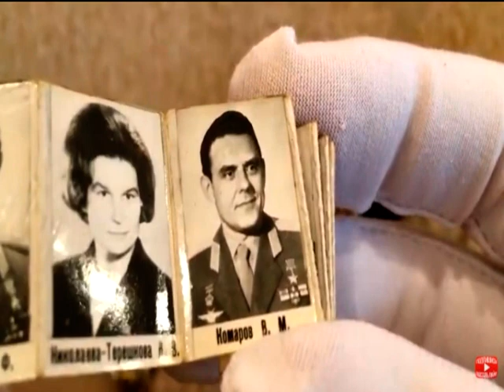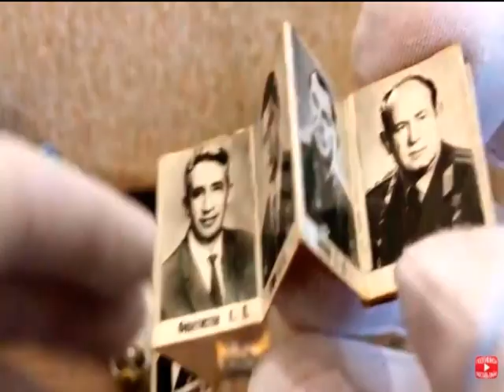Cборник День Космонавтики | ALEX AVERS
Дорогие друзья и зрители канала
Вашему вниманию дайджест роликов посвященных космосу
Сегодня День Космонавтики и мне очень хочется вместе с вами вспомнить как это было при
Ссылки на ролики из дайджеста ниже
приятных просмотров
сборник день космонавтики